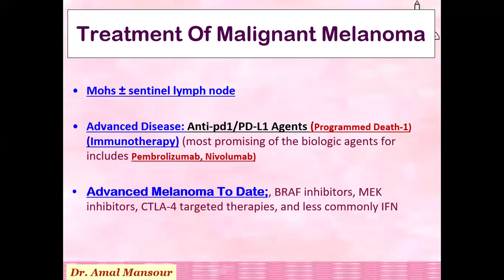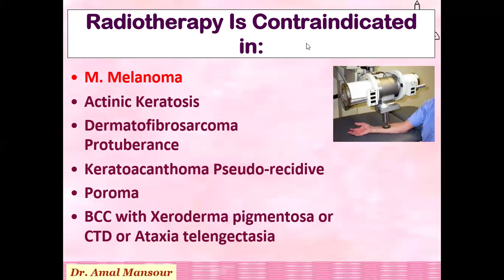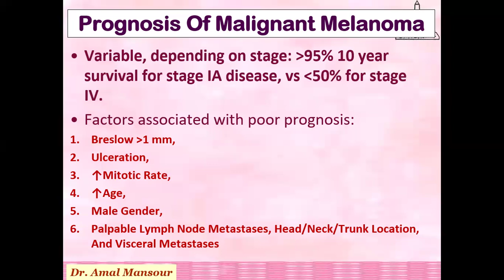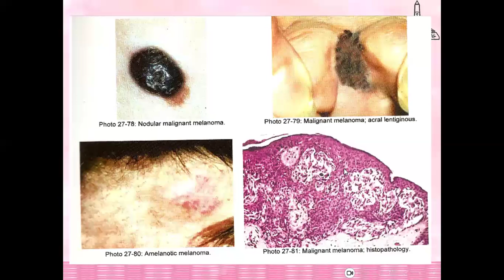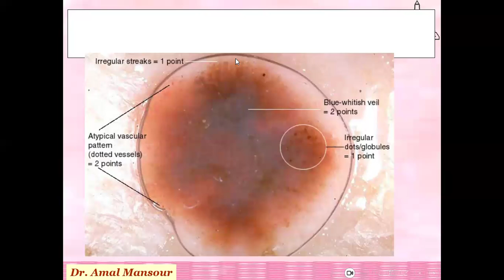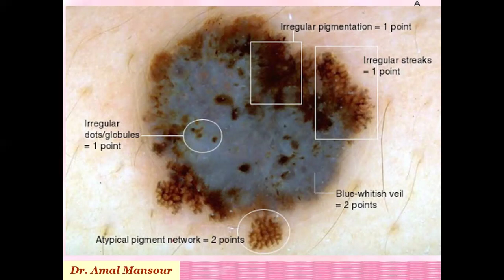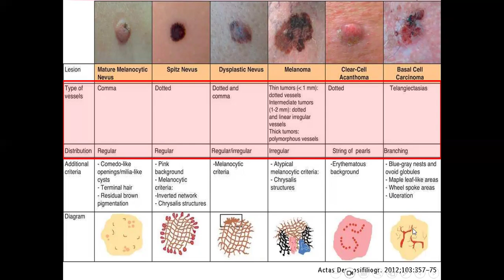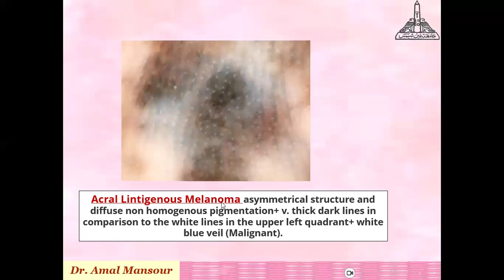Malignant Melanoma-3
قناة البورد العربي لأمراض الجلديه